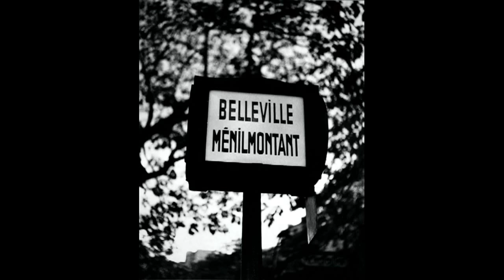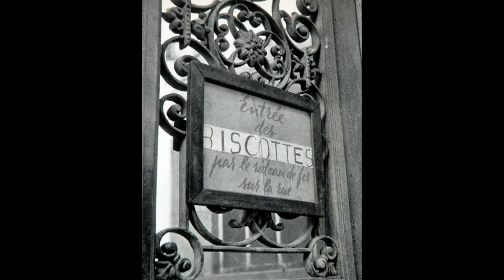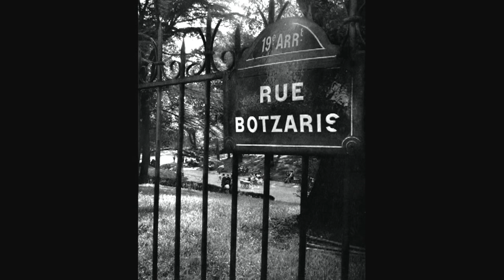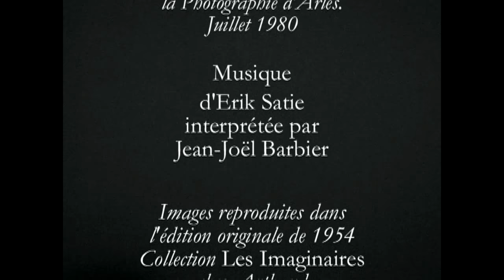Belleville-Ménilmontant de Willy Ronis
Montage réalisé par Pierre-Jean Amar à partir des images du livre éponyme publié en 1954. Ce montage a été projeté aux Rencontres d'Arles en hommage à Willy Ronis en 1980.